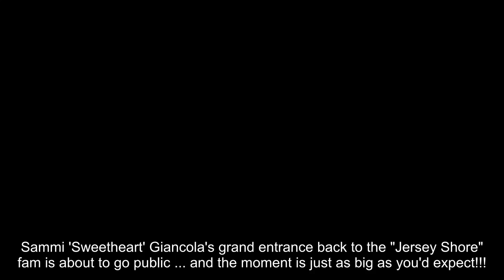'Jersey Shore' Star Sammi Sweetheart's Big Return to the Show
Sammi 'Sweetheart' Giancola's grand entrance back to the "Jersey Shore" fam is about to go public ... and the moment is just as big as you'd expect!!!

Fans have long awaited Sammi's return and we've got a first look at how it went down when she showed up, without warning for the OG cast and others, on "Jersey Shore: Family Vacation."

The teaser for the 2nd half of season 6 starts with Ronnie Ortiz-Magro -- Sammi's ex-bf -- talking to The Situation about coming back, then it cuts to Sammi's strolling into the house ... leaving Pauly D, JWoww, Snooki and Vinny in complete shock!

Some of 'em were speechless with their jaws on the floor ... while Pauly D said, "Is this real? Are you a hologram? Is this AI?"

As we reported, Sammi's comeback was a well-kept secret ... producers kept the cast in the dark in order to capture this awesome moment fans are finally getting to see.

As you know, It's been over a decade since she's worked on anything "Jersey Shore"-related, ... she was the only OG cast member not to return to 'Family Vacation'.

Most folks suspected she didn't sign on for 'Family Vacation' because of her past with Ronnie ... whom she dated on and off throughout the original series. He ended up stepping away from the show indefinitely 2 years ago.

And clearly, there's a lot in store -- hence Ronnie talking about his potential return. Remember, we got pics of Ronnie talking to producers while filming a